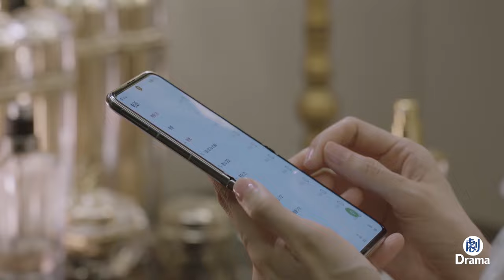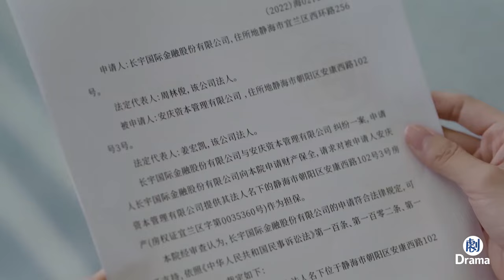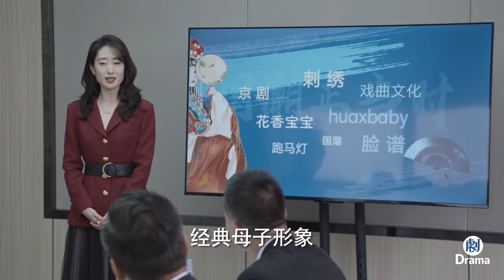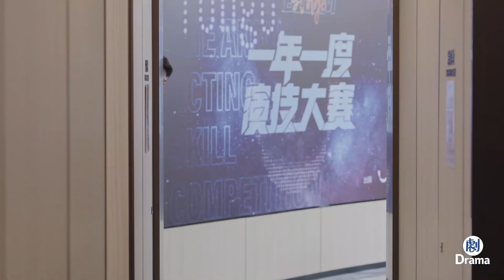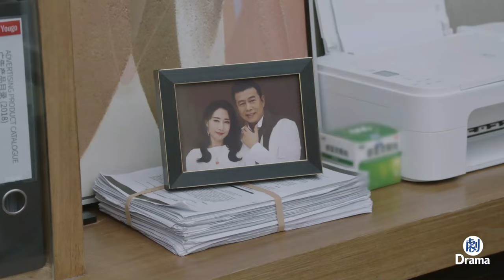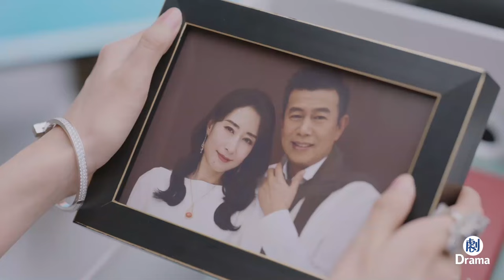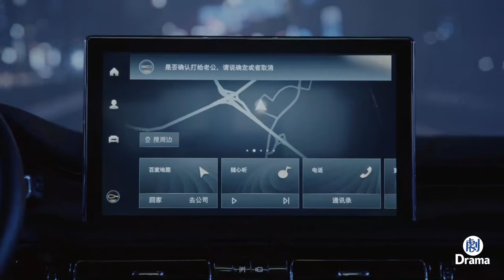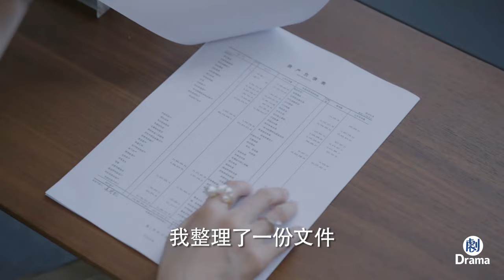【Movie】美女孕檢，沒想到幫助的人居然是好閨蜜的小三！ | 女士的品格 | Idol Box